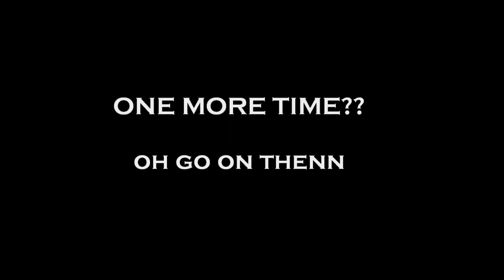r77 presents LetsTalk (RESULTS REVIEW SE02 WEEK 4) 15/10/2017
coaches discuss the good and bad from this weeks games in east london and essex league. Follow on all social media platforms @r77official